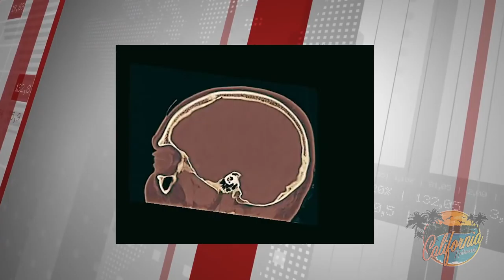Man who experienced second miracle from Mother Teresa speaks HD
Man who experienced second miracle from Mother Teresa speaks
By Marshall Connolly (CALIFORNIA NETWORK)
Voiced by Marshall Connolly